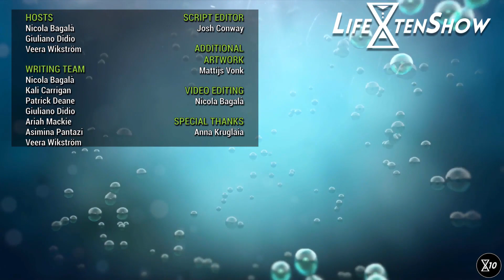Stem Cells With Naz | LifeXtenShow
Every cell in your body is the descendant of a stem cell, a very special kind of cell. In this episode, we learn a bit more about stem cells by interviewing a researcher who works with them.